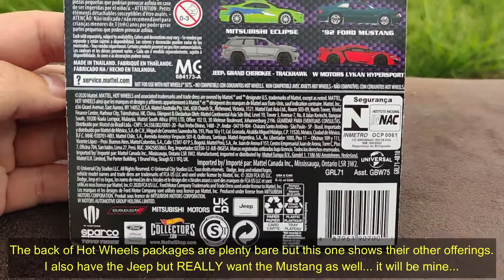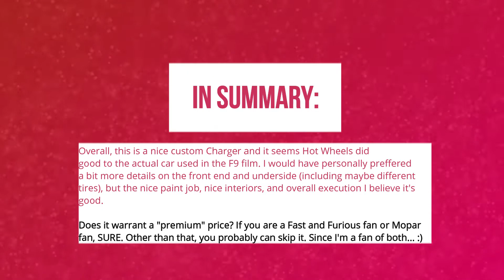Fast and Furious (F9) Dodge Charger diecast review (1/64 scale) by Hot Wheels (custom mid-engine)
Hello everyone.

Seeing that the Fast and Furious latest movie, F9, hit US theaters, took the opportunity to look at this mopar beauty by Hot Wheels.

Although I began collecting mostly 1/18 scale, I've been growing fond of 1/64s, especially Mopars and interestingly designed entries. This one hit both!

What do you think of this "premium" Hot Wheels release?
Check the review to see my take of it.

Cheaply recorded with:
Video: Poco X3 NFC phone
Editing software: Wondershare Filmora X
Extra intro/outro graphics by: Renderforest